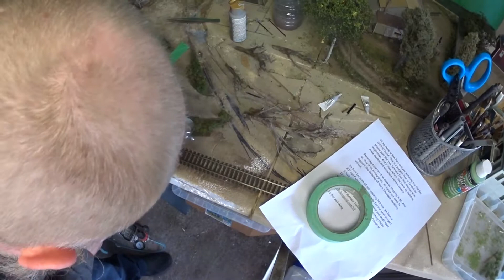JaSM Replay: Smoke on the water | Old Bay district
Patrons make this channel better!